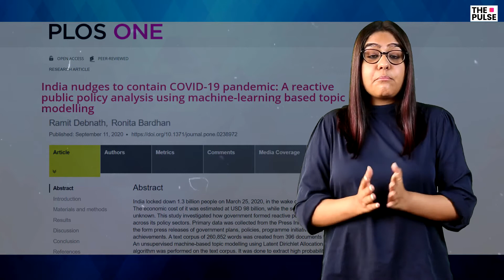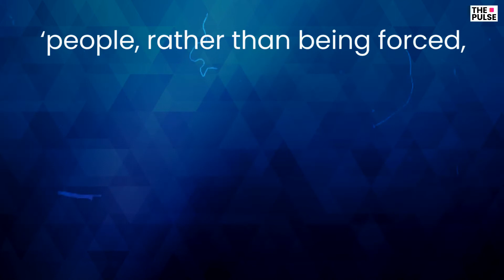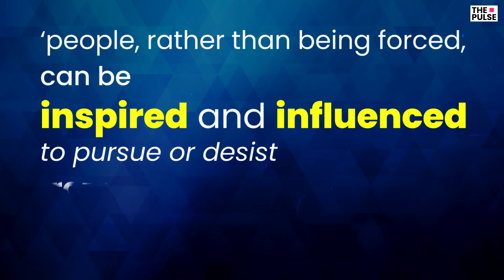Use of Nudges during the lockdown. Why it is the most under appreciated policy aspect of Modi Govt.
The University of Cambridge did a study on the Indian government’s communications on Covid-19. Titled as ‘India Nudges To Contain Covid-19 Pandemic’, the study was a reactive public policy analysis conducted through machine-learning-based topic modeling. It stated that nudges from Prime Minister Narendra Modi were critical in creating herd effect on the COVID-19-induced lockdown and social distancing norms across the country. PM Modi's frequent public appearance was “the most significant factor that created nudges” in keeping a country of 1.3 billion people under strict lockdown and social distancing measures.

The use of nudges to influence a huge population is now becoming a consistent aspect in Narendra Modi's governance which we believe is largely underappreciated.